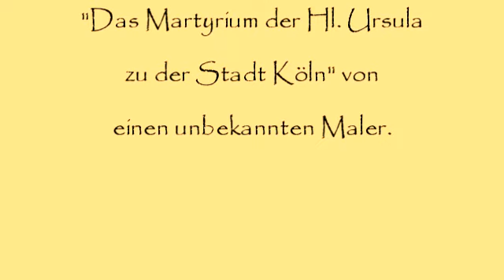Herbert Weidner So nah dem Himmel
Das Martyrium der Hl. Ursula und den elftausend Jungfrauen zu Köln" gemalt von einem unkannten Meister. Adagio für Orchester in d-moll op. 2372ch.